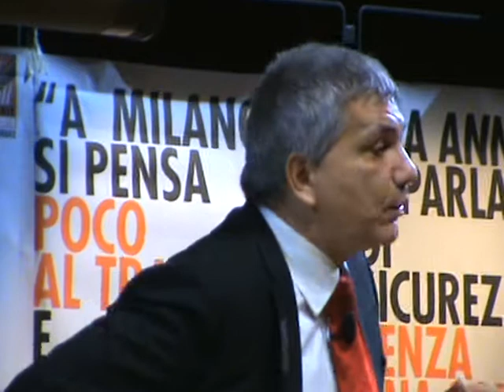Passaggi d'Amore (Vendola 2)